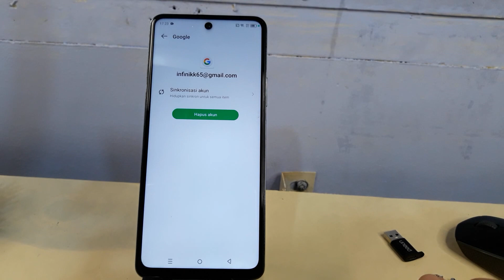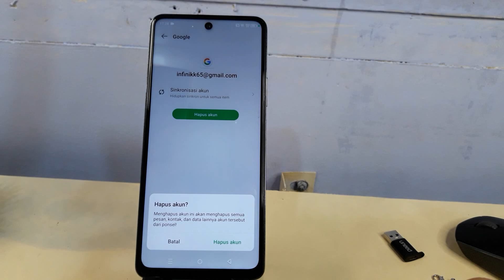Cara Hapus Akun Google di Hp Infinix GT 10 Pro, Note 30, Note 30 Pro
Cara hapus akun google di hp infinix.
Berikut ini cara hapus akun google di hp Infinix Gt 10 pro, Note 30, Note 30 Pro.
semoga bermanfaat.